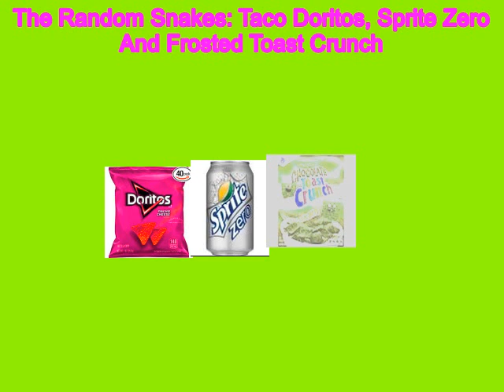Pencilmate, Fake Windows Vista And Fake I Animator Eats Random Snacks And Gets Grounded (REMAKE)